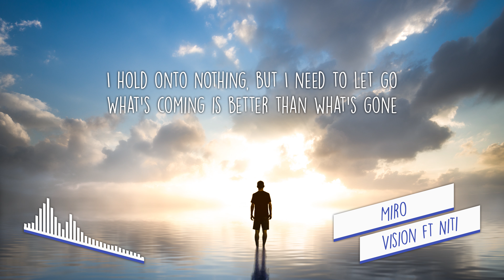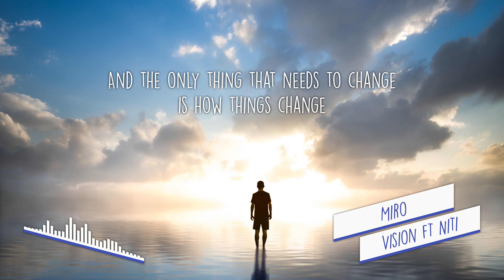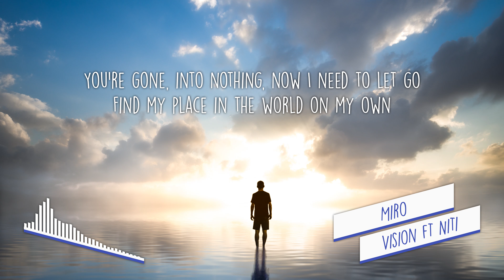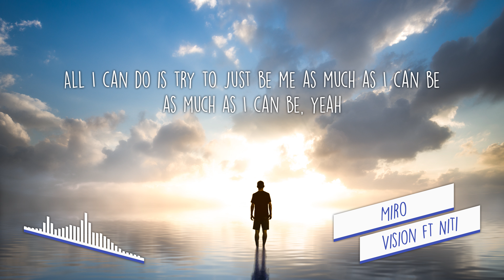[LYRICS] Miro - Vision (feat. Niti)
Vision!

LYRICS

I hold onto nothing, but I need to let go
What’s coming is better than what’s gone
Sometimes, I feel like one moment
can change your vision of the world,

All my dopamine is dipped in kerosene,
when all I wanna to do is dream
Maybe it isn’t what it seems to be
All I can do is try to just be me as much as I can be
as much as I can be, yeah

And the only thing that needs to change is how things change

You’re gone, into nothing, now I need to let go
Find my place in the world on my own
Before I stop and fall to pieces,
Live the story I want to tell,
I want to tell